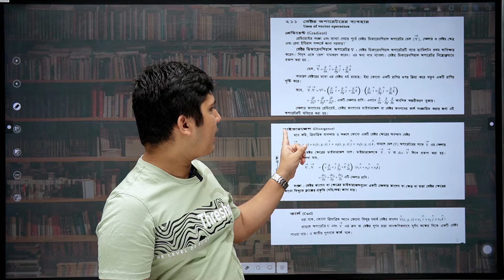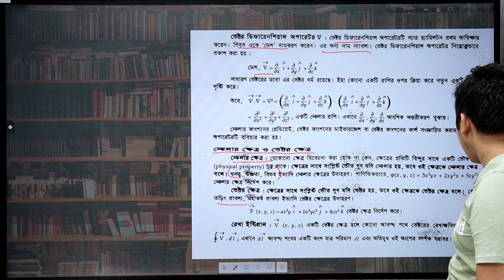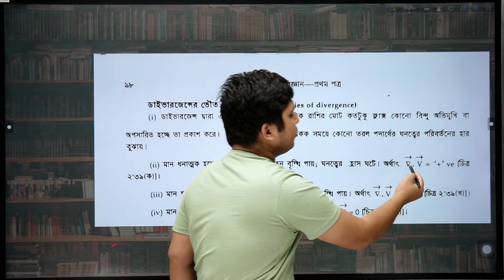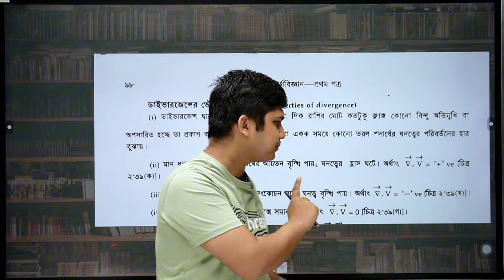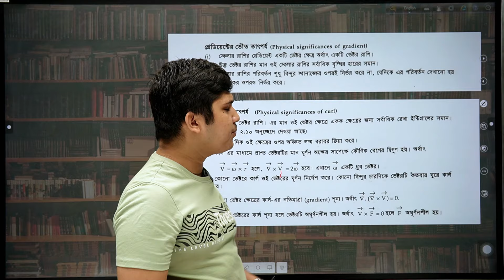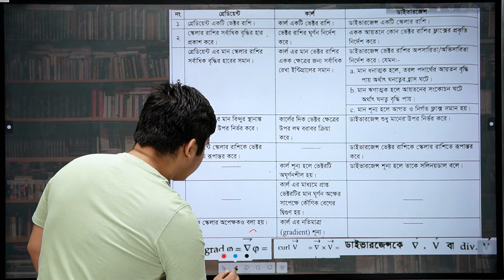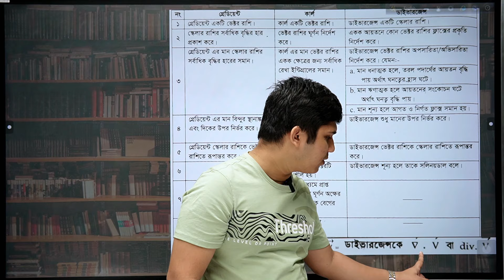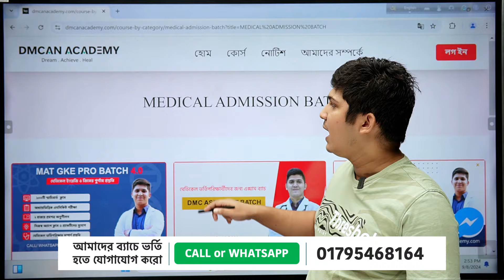যেভাবে পড়লে কখনো কনফিউসড হবা না (প্র্যাক্টিকাল গাইডনাইলসহ) || RAKIB HASAN